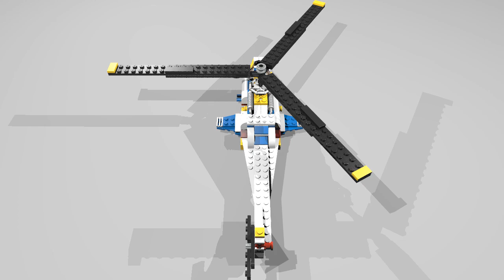31011-2 Lego Creator Aviation Adventures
2 parte del set